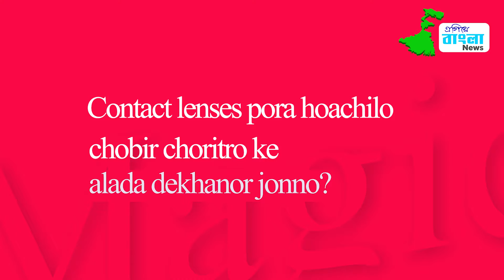একটু অন্য ধরনের ছবি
''সোনার কাঠি, রূপোর কাঠি, জিওন কাঠি এক/ আওয়াজ পেলেই উঠবে জেগে খাঁচার ভিতর জ্যাক।'' রাজা চন্দের 'ম্যাজিক' ছবিতে অঙ্কুশকে  দেখা যাবে জাদুকরের ভূমিকায় এবং সাথে ছিল ঐন্দ্রিলা। কি জানালেন এগিয়ে বাংলা নিউজ কে?